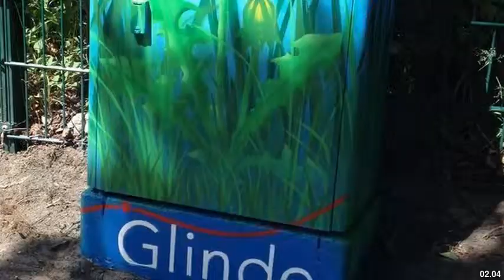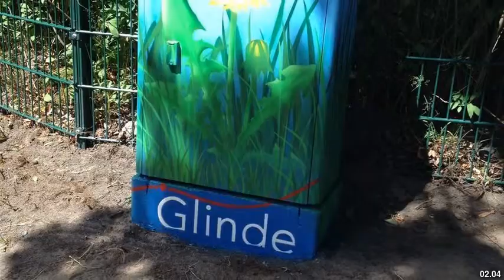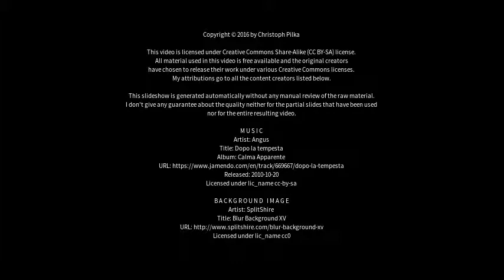Best places to visit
Best places to visit - Glinde (Germany) Best places to visit - Slideshows from all over the world - City trips, nature pictures, etc.